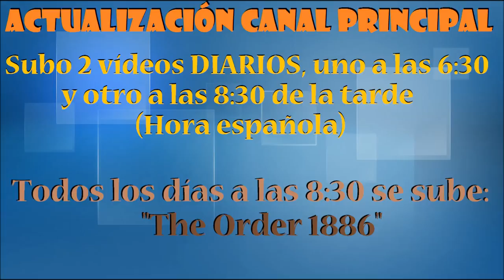Actualización Canal Principal! (Noviembre 2015)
2) Recuerda que estos vídeos llevan un TRABAJO, (ya sea grande o pequeño), y sería de Buena Educación reconocer ese trabajo y agradecerlo (te haya gustado o no) con un simple LIKE.

3)-SI te ha gustado el vídeo, puedes COMPARTIRLO! y si NO te ha gustado el vídeo, puedes dejar un comentario diciendo el PORQUÉ y así me ayudarás a mejorar :D

4)-Recordad que SIEMPRE leo y RESPONDO TODOS los comentarios :) No dudéis en comentarme ;D

­ ­ OTROS DATOS ­ ­